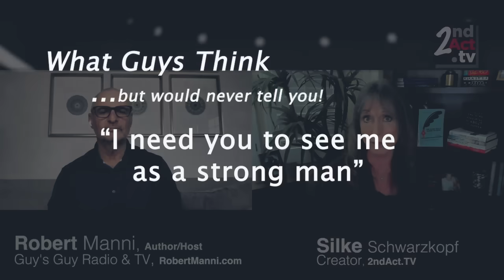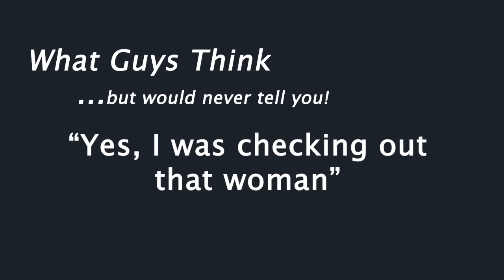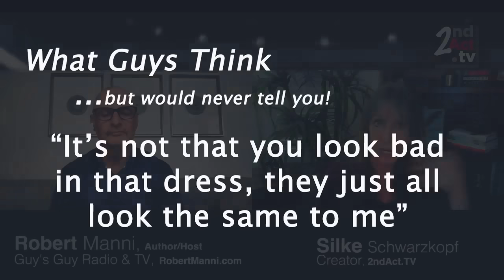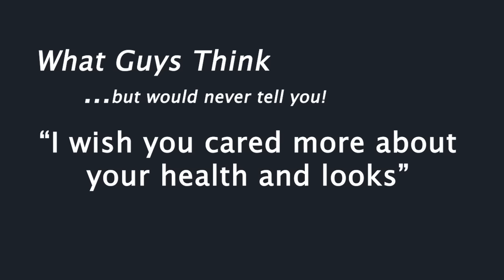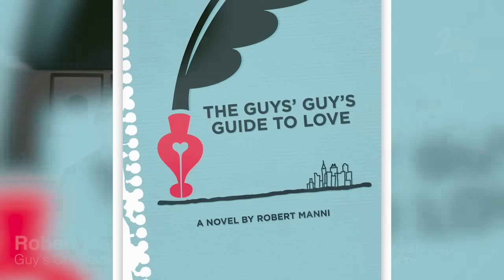Love after 50: 10 Secrets Men Keep from Women? What Guys are REALLY Thinking But Would Never Tell!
Ever feel like your guy is holding something back? What is a man REALLY thinking, and how do the secrets men keep from women affect  your search for love after 50? Robert Manni, host of Guy’s Guy Radio and TV, shares his take on 10 secrets men often keep from women, and what guys are REALLY thinking and would never tell!

Robert Manni is the author of The Guys’ Guy’s Guide to Love, a novel that has been recognized as “the man’s successor” to Sex and the City, and the host of Guy’s Guy Radio and TV.

Read the Women’s Day article, 10 Secrets Men Keep from Women

2nd Act TV is a life, love and relationship channel for men and women over 50! Our content is focused on helping you get the most out of your 2nd half of life.